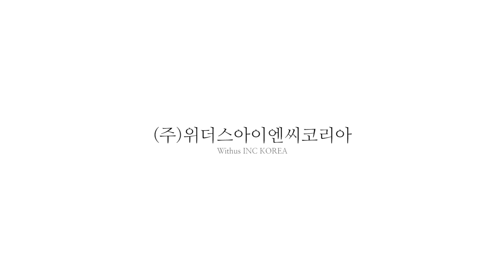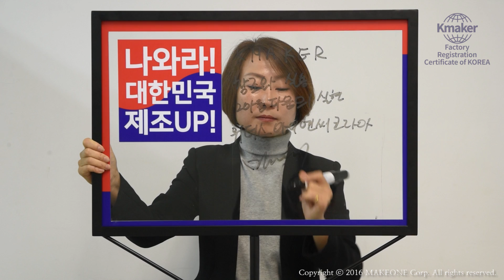위더스아이엔씨코리아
▶ Company Information
● Address : 545, Dunchondae-ro, Jung-weon-gu, Seongnam-si, Gyeonggi-do #401 (Sangdaewon-dong)

▶ Company introduction
God morning. We are Withus INC Korea, heaven of Gel nail art.

In order to make gel nail art mainstream, we have started LED gel lamp development since 2009, and developed  a series of covernails from covernail power LED gel lamp L1 to L5-2. Moreover, we plan to grow into a total company that handles independent gel nail polish and gel nail art related products.

▶ 기본정보
● 주소 : 경기도 성남시 중원구 둔촌대로 545 401호 (상대원동)

▶ 회사소개
안녕하세요 젤네일아트의 천국 (주)위더스아이엔씨코리아 입니다. 저희는 젤네일아트의 대중화를 위해 2009년부터 LED젤램프개발에 착수하여 Covernail power led jel lamp L1부터 L5-2까지 시리즈로 개발하였습니다. 아울러 젤폴리쉬 자체생산과 젤네일아트 관련용품을 취급하는 토탈회사로 발전해 나갈예정입니다. 감사합니다.